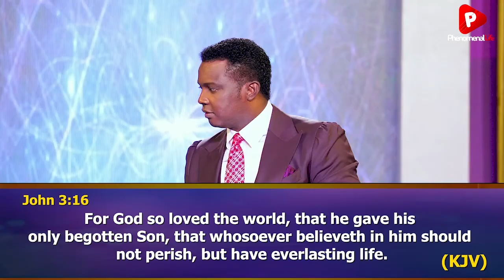JESUS DID NOT DIE FOR CHRISTIANS (Season 4 Episode 8)